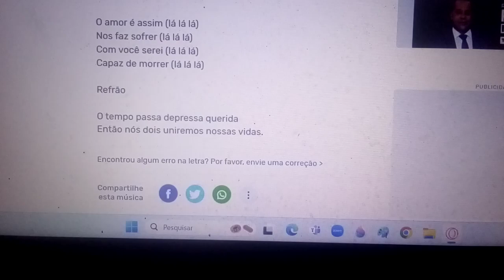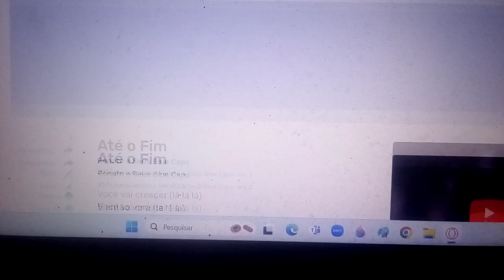Eu te esperarei até o fim. Ensaio Cover.